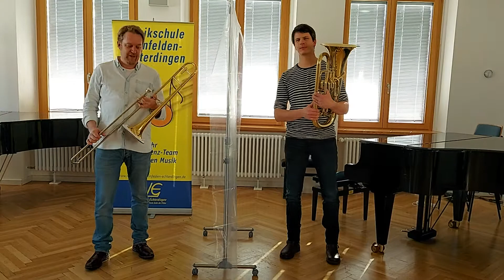Instrumentenvorstellung "Tiefes Blech" mit Uli Roeser & Florian Seeger MS LE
Das TIEFE BLECH klingt wunderbar, hier schöne Eindrücke unserer Lehrkräfte!